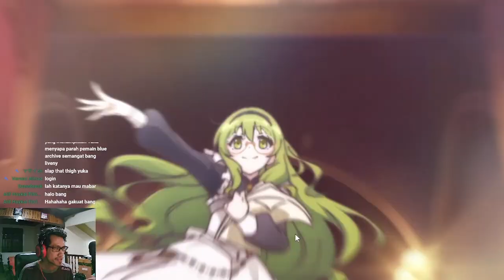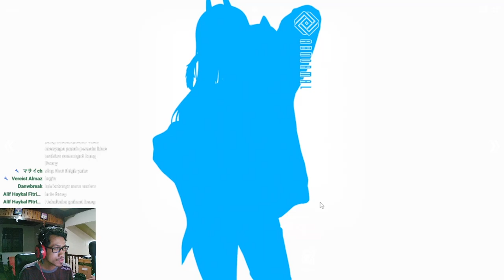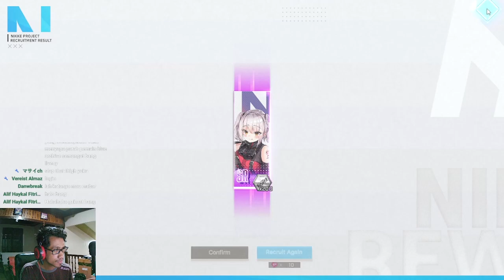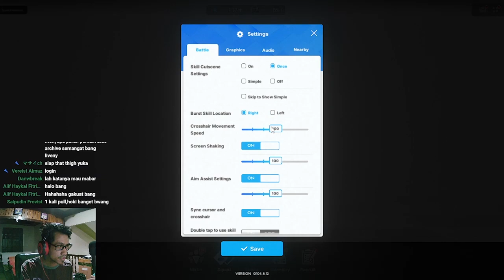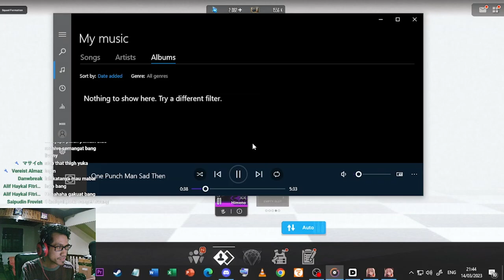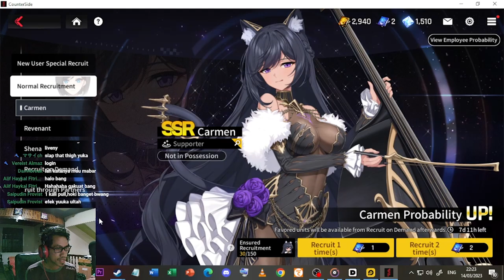Gacha Semua Game Sekaligus !! Dalam Rangka Ulang Tahun Yuuka 🎉#36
Kalian berani nggak, bikin challange seperti ini ? wkwk

【 DISCORD SERVER! 】